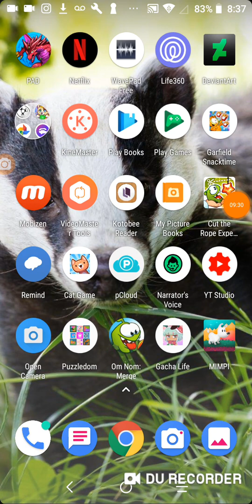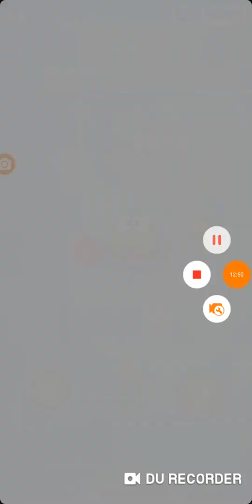Simon's Cat Crunch Time S22 part 61 Garfield Snack time returns ep 39 and cut the Rope experiments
Oof